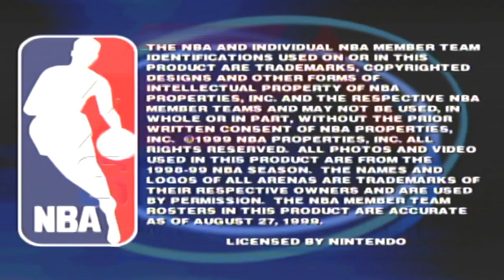Stephen Plays: NBA Live 2000 | GiantGrotle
I play NBA Live 2000 for the Nintendo 64 for you all!